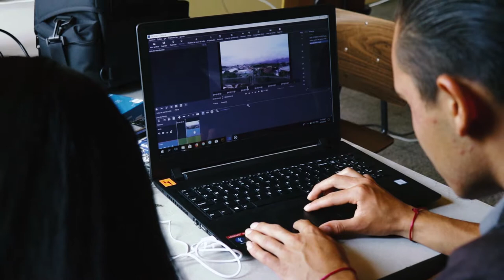Generación 3.0 Cartago - Talleres de Formación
El Proyecto Generación 3.0 utiliza una metodología que busca fortalecer el liderazgo de los y las jóvenes de distintas comunidades rurales de Costa Rica, facilitando tres cursos: Mercadeo Digital, Programación con Python y Producción Audiovisual.

En este viedo los estudiantes del Licea de Tierra Blanca de la provincia de Cartago, nos comentan un poco de su experiencia al participar de estos talleres. El proyecto Generación 3.0 se lleva a cabo gracias al apoyo de Fundación Telefónica Costa Rica.